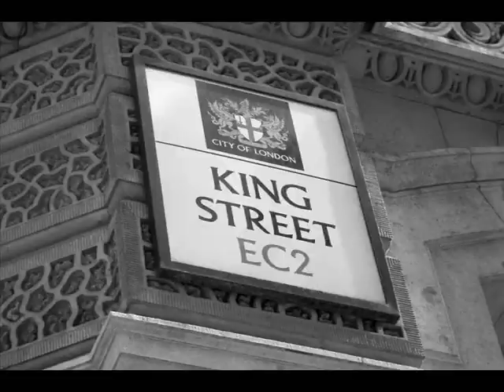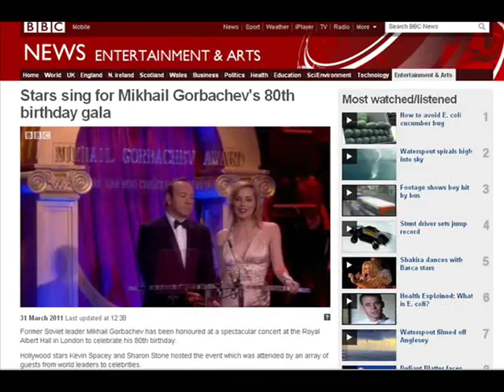GORBY80 - Mikhail Gorbachev's 80th Birthday - Today Translations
When the stars of Hollywood turned out to celebrate Mikhail Gorbachev's 80th birthday in London recently, there was one other essential element in the proceedings - Today Translations

Today Translations was proud to be associated with this landmark event that paid tribute to the 'Man who changed the world' by ensuring that not a single aspect of this great man's life was lost in translation.